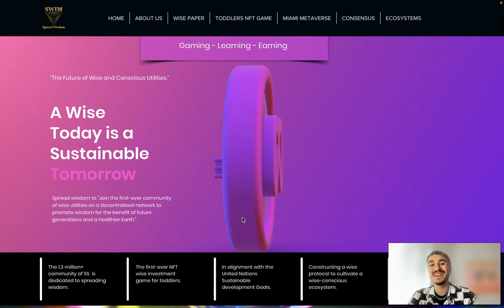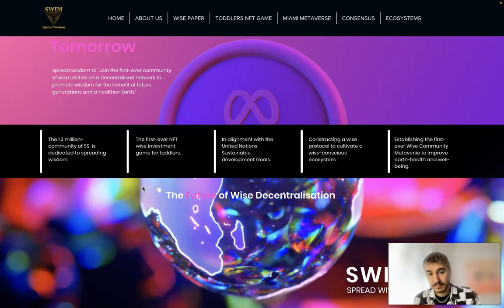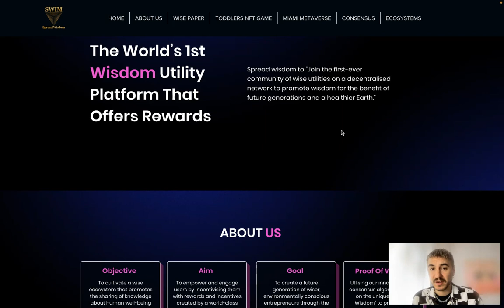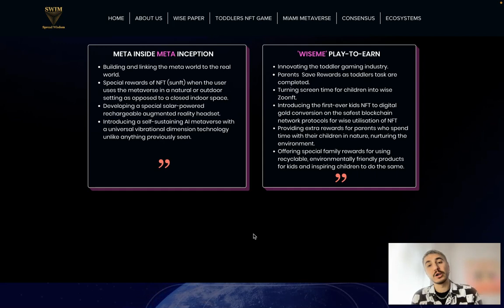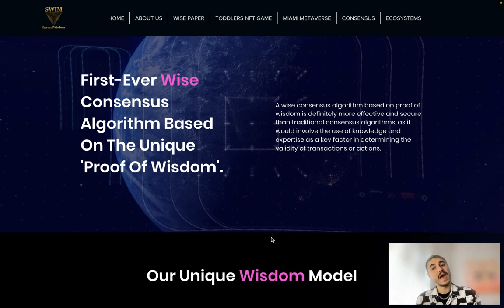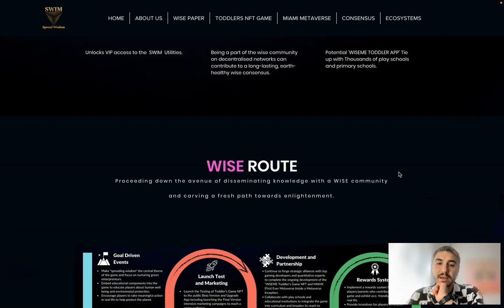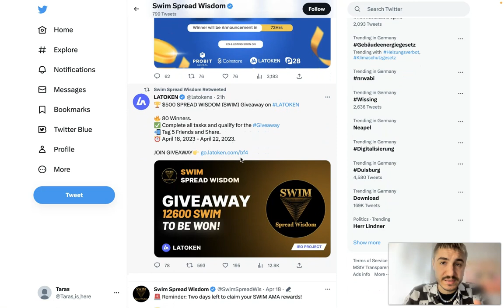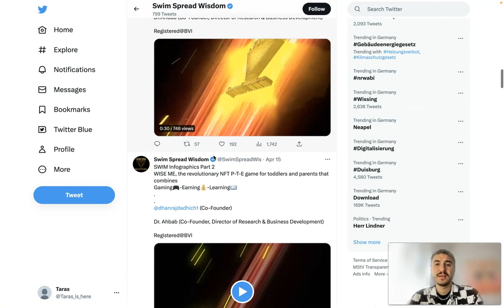SWIM - Knowledge About Human Well-Being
Games work best when embedded into a larger blended learning curriculum. This sounds logical enough, but it is much harder to decide exactly what that curriculum should look like. Fortunately, many organizations have already successfully implemented games into their training. One of the best ways to prepare for a game-based learning implementation is to learn from the success of others.

🔥 SWIM - Spread Wisdom" is introducing ScreenTime Learning and Earning process, instead of 0 benefits of the time to develop skills, learn while playing, and have fun earning real money through futuristic technology algorithms.

 🔥 Wisdom guides us from unwise decision-making. And this wisdom is a gift that we can give our children. Therefore, to build a sustainable planet for our children, team SWIM is working to spread WISDOM through gaming.

🔥 SWIM aims to establish a wiser decentralised network community to prevent the failure of DAOs by leveraging wisdom through the use of the "Proof of Wisdom" consensus algorithm.

🔥 SWIM is bringing together the existing community of over 1.3 million "Wise-ards" and inviting millions more to join in its efforts.

🔥 SWIM powers a world-class team of researchers and quantitative experts in creating Brilliantly Interactive Augmented Experiential Sustainable blockchain-supported Decentralized Applications, games, and metaverses.

🔥 SWIM aims to empower and engage users by incentivizing the with rewards for participating in wise apps and spreading wisdom missions.